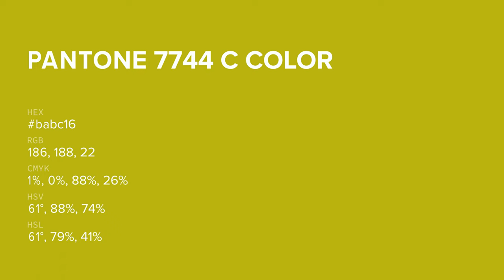color babc16 hex color - Green color - Cool color babc16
What color is ? babc16 hex color - Green color - Cool color babc16

Hex babc16 Color Code is also known as color.

Hex babc16 Color code in RGB color code model is created after adding 72.94% red color, 73.73% green color and 8.63% blue color.
Hex babc16 Color code in CMYK color (process color) code model is generated after subtraction of 1% cyan, 0% magenta, 88% yellow and 26% black.